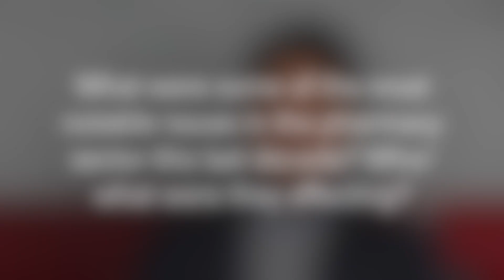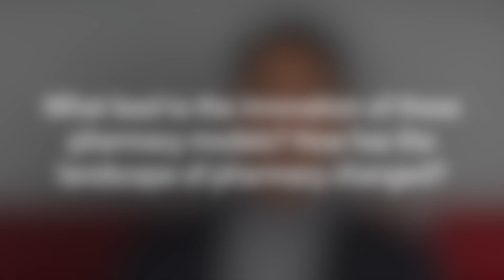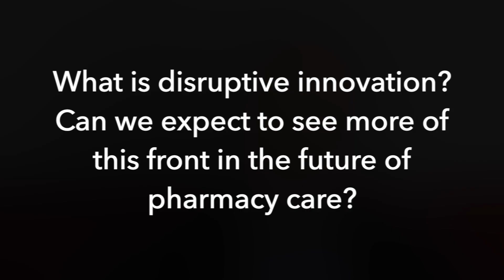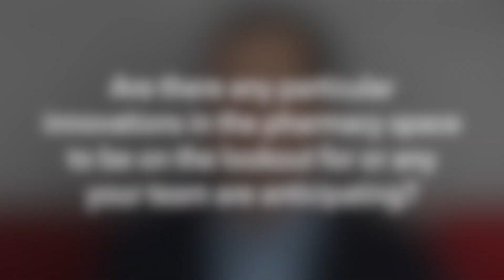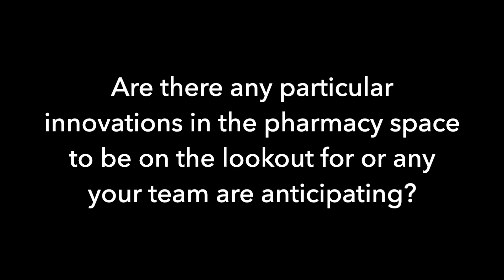Disruptive Innovation in Pharmacy and Its Impact on Managed Care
Managing Directors of L.E.K. Consulting, Joe Johnson, Todd Clark and Brendan Mitchell introduce the innovations happening in pharmacy, more specifically disruptive innovations, and how they affect managed care. The team explained some of the innovations to be on the lookout for in the future, also.